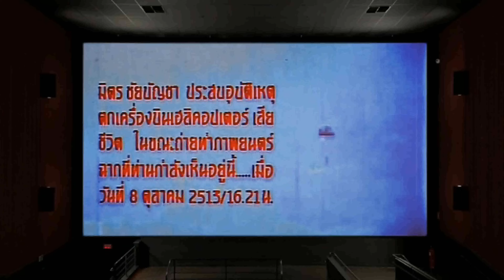มิตร ชัยบัญชา กับฉากสุดท้ายในชีวิตก่อนจบชีวิตในภาพยนตร์เรื่องอินทรีทองเมื่อวันที่8ตุลาคม2513